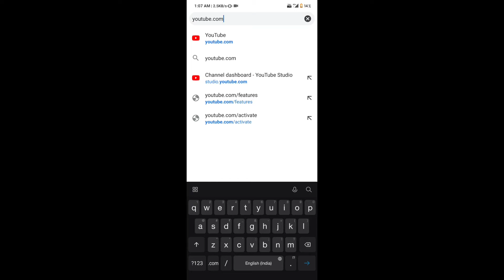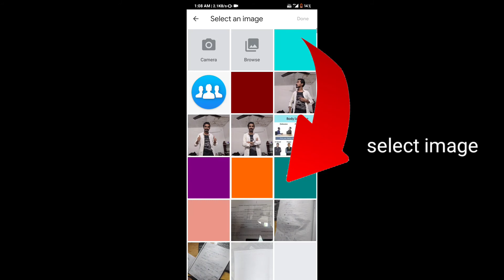How to make watermark for YouTube video, technoscience RP